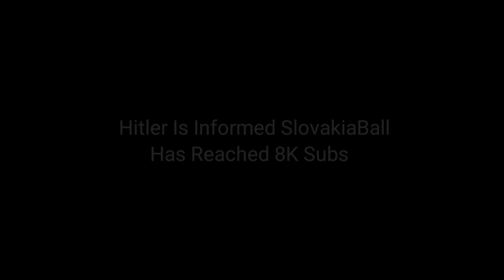Hitler Is Informed SlovakiaBall Has Reached 8K Subs